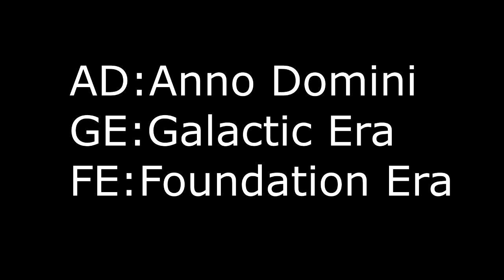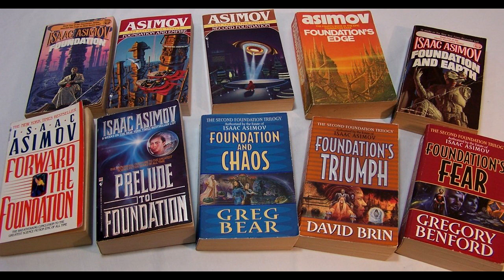สรุปประวัติศาสตร์ก่อนนิยาย Foundation สถาบันสถาปนา ภาคแรก | Foundation Universe History Timeline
คลิปสรุปประวัติศาสตร์ก่อนนิยาย Foundation สถาบันสถาปนา ภาคแรก นี้เป็นเรื่องราวทางประวัติศาสตร์ในจักรวาล Foundation ของ Isaac Asimov